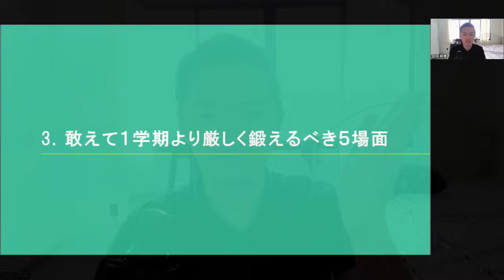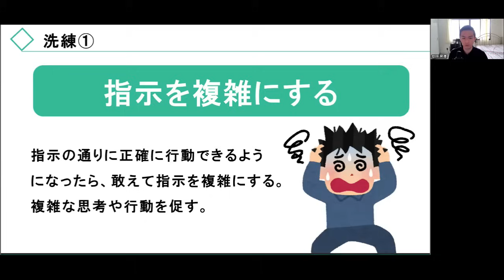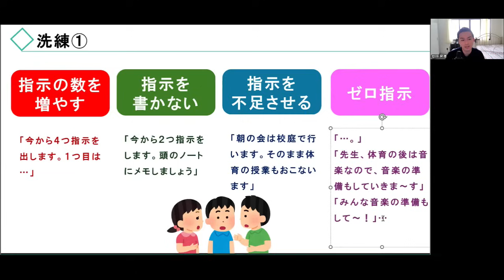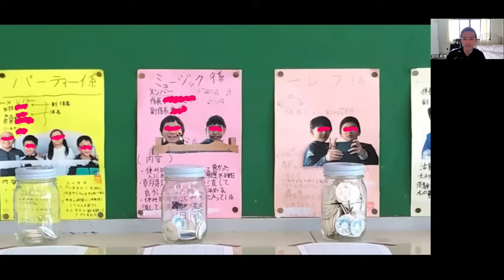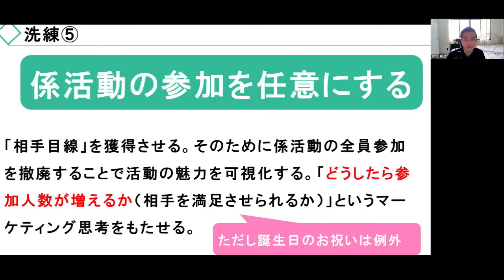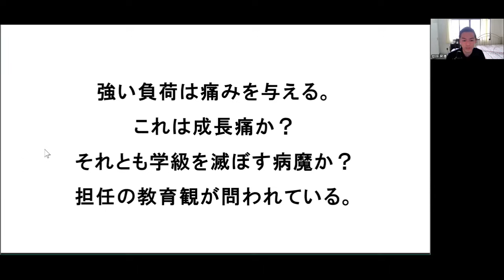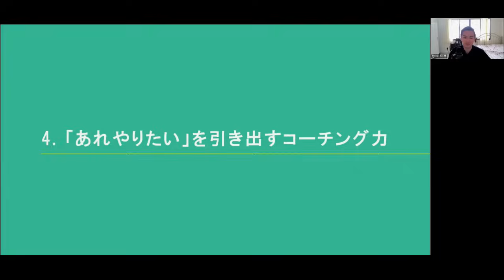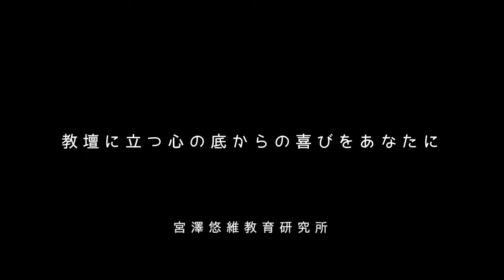学級経営の上手い担任たちが９月からほんの少し厳しくする場面をこっそり解説😌【学級の伸びがエグい】／「夏休み明けからの学級づくりセミナー」を一部無料公開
▼「セミナー」フルバージョンの視聴方法はこちらから▼
※上記動画はメンバーシップ限定動画です。
※メンバーシップゴールド会員は月額2,990円、シルバー会員は490円です。iphoneユーザーはブラウザ（safariとか）からの登録で通常料金になります。youtubeアプリから登録するとappleに追加手数料を徴収されるので気を付けてください。